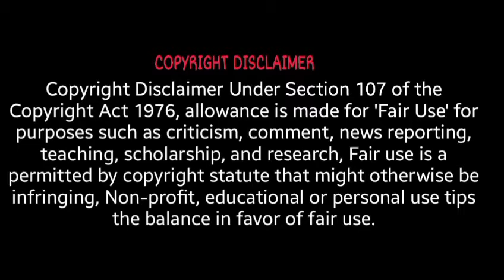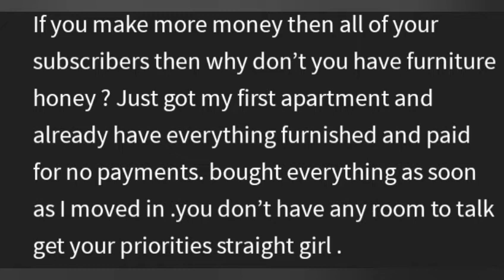lliana Brown - Got Lot Learning To Do.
Welcome to Vette's Voice, I do a variety of different things such as hauls, thoughts&opinions, reviews, and also reactions. Sit back and enjoy.

To all of my supporters thank you.

Membership